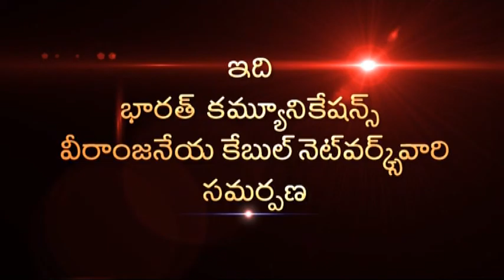30 Jan 2016 Sitinews Sultanabad